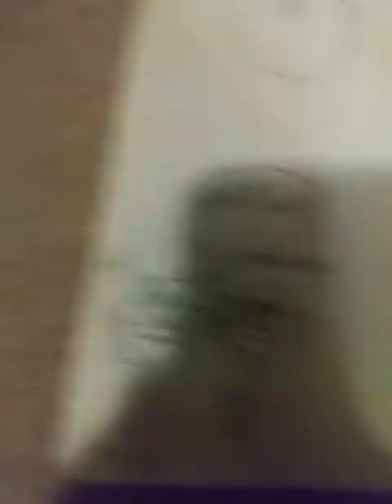WHATS MY NAME